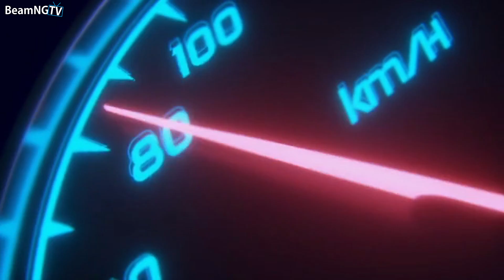Rear-End Car Crashes Compilation #5 - BeamNG.Drive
Hey all! Welcome to Rear-End Car Crashes Compilation #5 - BeamNG.Drive

BeamNG.TV

PC Specs:
CPU: AMD Ryzen 7 1700
GPU: GTX 1060 6GB
RAM: 16GB DDR4
SSD: Samsung 850 EVO 500GB
HDD: 1TB

In this video you can see what can happen in traffic when somebody doesn´t pay attention. You can also see some bmw crashes, mercedes crashes and other luxury car fails.